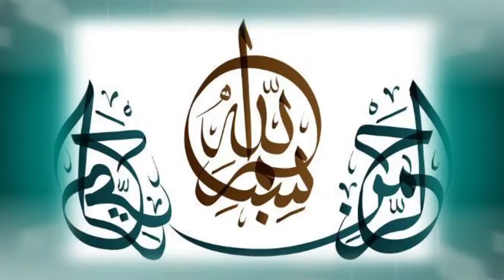what do you know Mango boosts immunity?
Mango boosts immunity. Watch the video to learn more. All explained.